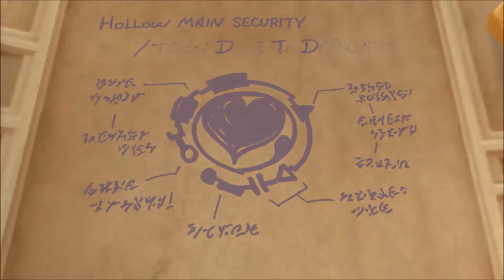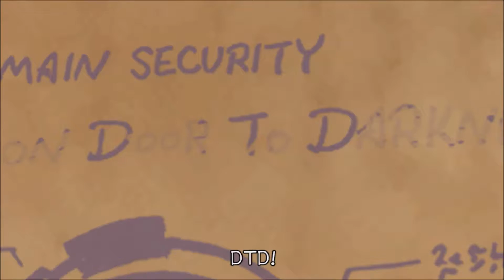Let's RE-Play | Kingdom Hearts II | Part 17: Tech Support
Add me on da vidja geams:

PSN: jgrizzle358
XBL : oversoul53
NN: oversoul53
Steam: oversoul53